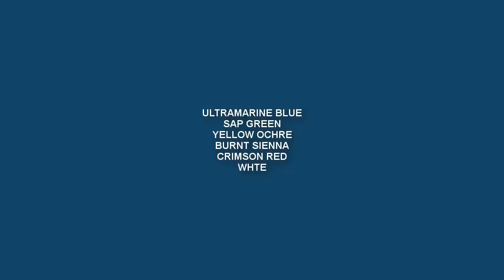How to Paint Realistic Corn in Acrylic | step by step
◙ Product Details:-
1. Acrylic Colors:-

2.Colors:-
120ml Titanium White
120ml Lemon Yellow
120ml Black
120ml Sap Green
120ml Cobalt Blue
120ml Yellow Ochre
120ml Mauve
120ml Scarlet Lake
120ml Light Blue Permanent
120ml Aqua Green
120ml Deep magenta
120ml Prussian Blue
120ml Cobalt Teal
120ml Burnt Sienna
120ml Ultramarine Blue
120ml Crimson Lake
120ml Permanent Green Light

120ml Lemon Yellow
120ml Vermilion Hue
120ml Raw Umber
120ml Ultra Blue
120ml Portrait Pink
120ml Burnt Umber
120ml Primary Yellow
120ml Green Leaf

3. Palette:-
9-inch By 7-inch White Acrylic Palette

4. Canvas:-

5. Brushes:-